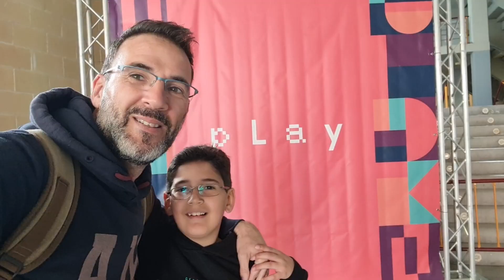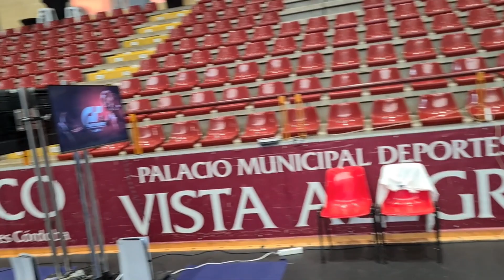PLAY GAME FEST CORDOBA 2023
EL FESTIVAL DE VIDEOJUEGOS DEL 2023 CELEBRADO EN CORDOBA EL 25 Y 26 DE MARZO .